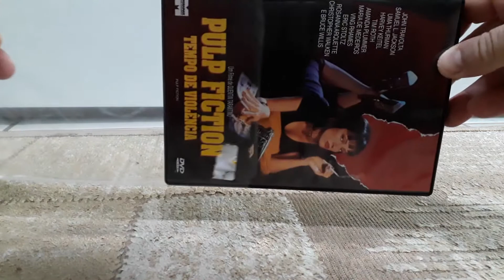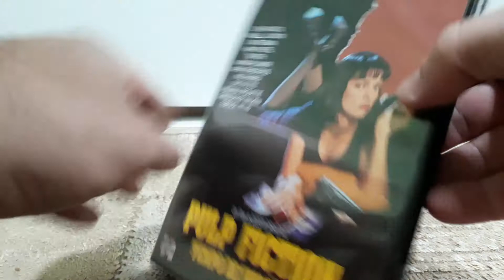UNBOXING DVD Pulp Fiction: Tempo de Violência